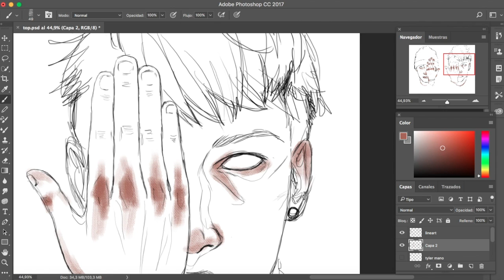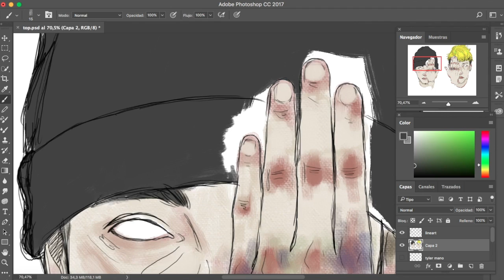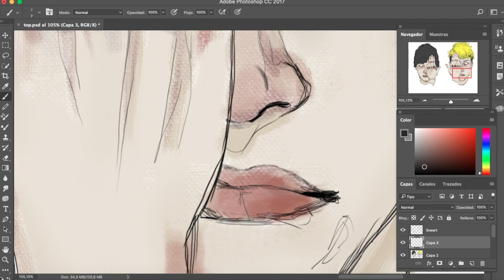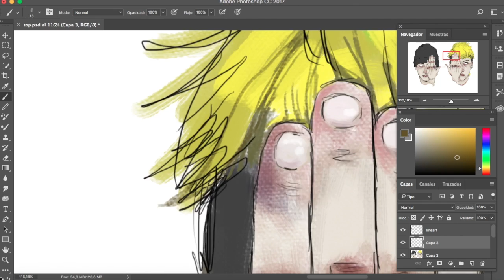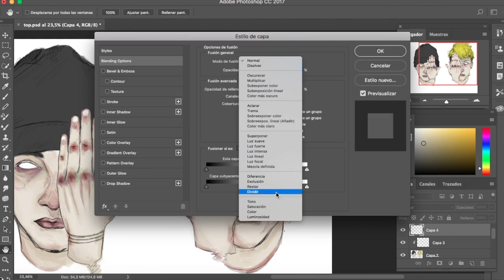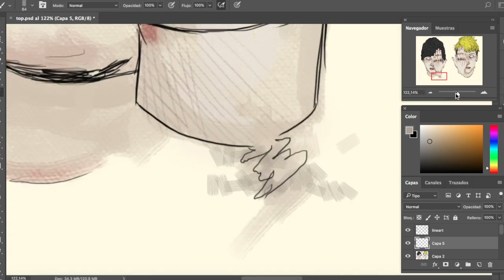Twenty One Pilots - SpeedPaint - Photoshop CC